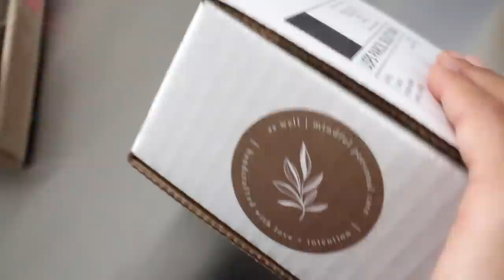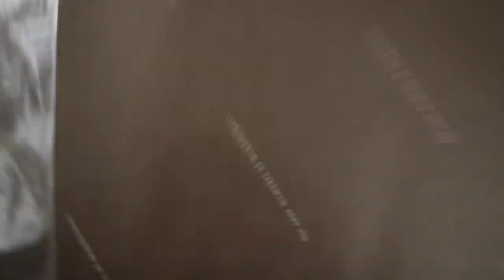VLOG | moving day, small business work from home, packing orders + new studio space 🌸✨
In today's vlog ‣ I pack orders for my small business restock and continue moving into the new house & studio space!! ✨
🌿 Visit my handmade shop 🌿
[natural body soaps + organic bath tea]
You can also find me posting here!

I hope you enjoyed spending some time with me today!

Charisse